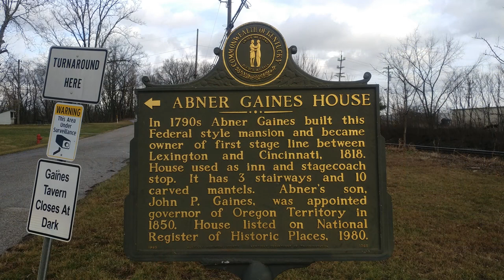4 NS trains hustling on The Rathole in Walton, Kentucky! Check it out!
Here are the last 4 Norfolk Southern trains I caught in Walton, Kentucky this week. All are Northbound and moving at a nice speed.
 We got grain trains, Mixed freight, and Intermodals here.
 I also included a short video of the oldest house in Walton. It`s the Abner Gaines house. It was built in the 1790`s and it`s still standing tall and proud between the NS Rathole and the CSX Shortline to Louisville. They built them to last in those days!
Every view helps the channel grow and pay for the gas. I appreciate the support!